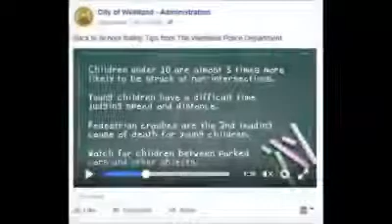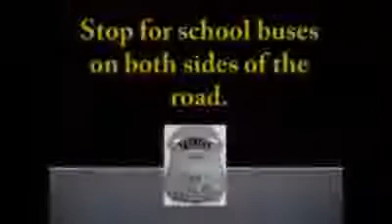Frustrated that their warnings went unheeded, police swarm cars that pass school bus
State police ride school buses to catch drivers